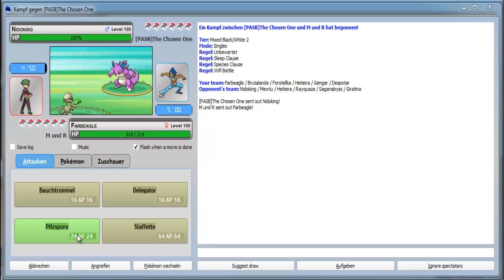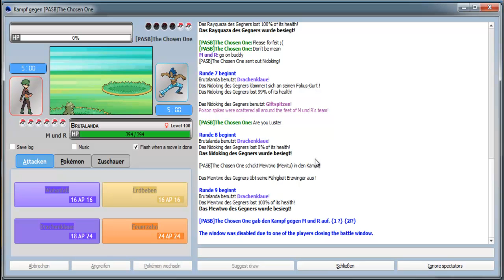Pokemon Online #2 Match Nr. 2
Hier eine weitere Aufnahme eines Pokemon Online Kampfes mit meinem selbsterstellten Baton-Passer Team.